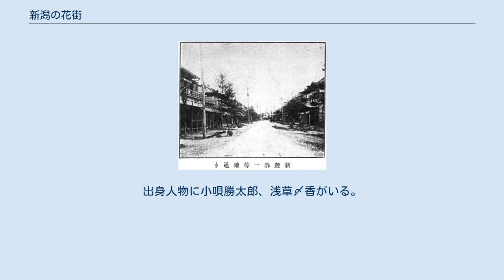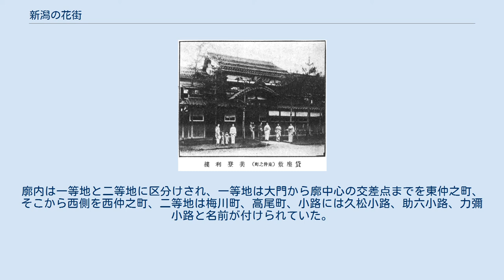新潟の花街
新潟の花街（にいがたのかがい）この項目では新潟市および新潟県における花街の歴史について記載する。
 かつて新潟市には、昭和初期まで「新潟花街」として「古町花街」、「下町花街（北廓）」、「沼垂花街」が存在していたが、戦後の新潟経済の低迷によって衰退。
現在は「古町花街」が原型を留めるのみになっている。
 古町花街 新潟県新潟市中央区古町にある、古町通八番町、九番町。
西堀前通八番町、九番町。
東堀通八番町、九番町で形成される花街。
明治31年（1898年）までに 遊廓が移転したことで形成される。
 下町花街（北廓） 「十四番町遊郭」のとなりにある寄附町に存在していた花街。
現在では住宅地となっている。
 沼垂花街 沼垂町の沼垂四ツ角から日吉町にかけて存在していた花街。
市川流市川登根が沼垂芸妓に指導をしていた。
出身人物に小唄勝太郎、浅草〆香がいる。
 新潟遊郭（旧） 明治26年（1893年）以降に新潟町の各地に点在していた遊郭が、本町通十四番町付近の横七番街以北に集められて形成された遊郭。
明治31年（1898年）5月7日に発生した火事により全焼する。
 新潟遊郭（新） 江戸時代 明治時代 初期（明治元年～明治20年） 後期（明治21年～明治45年） 大正時代 昭和時代 初期（昭和元年～昭和20年） 中期（昭和21年～昭和49年） 長岡新遊廓 今重旅館（新潟県長岡市山田三丁目1-3）。
遊廓「今重楼」から転業し、2016年末まで旅館として営業。
長岡空襲で焼失・移転したため、戦前の「今重楼」と位置及び建築物は異なる。
2016年5月撮影。
 市の南北に南廓・北廓として分かれていた遊廓が明治40年（1907年）4月8日に長岡市文治町（現・長岡市山田町三丁目あたり）に集められ、長岡新遊廓となった。
当初は今重、日進、壽の3軒しかなかったが、大正元年（1912年）には52軒にまでなった。
廓内は一等地と二等地に区分けされ、一等地は大門から廓中心の交差点までを東仲之町、そこから西側を西仲之町、二等地は梅川町、高尾町、小路には久松小路、助六小路、力彌小路と名前が付けられていた。